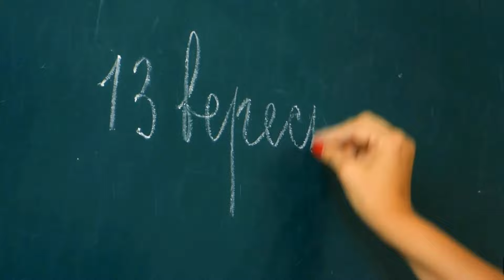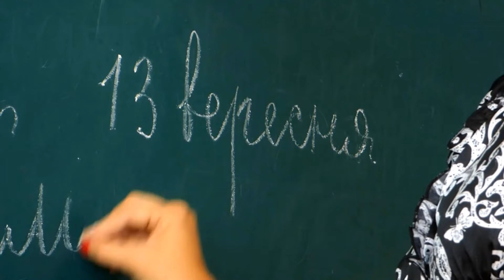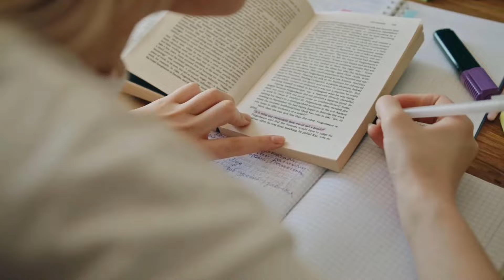স্পেন স্টুডেন্ট ভিসা।।Study in Spain from Bangladesh।।Student VISA from Bangladesh।।Study in Europe.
This is a tutorial about study in abroad.
In this video I have shown how to Study in Spain from Bangladesh।।Student VISA from Bangladesh।।Study in Europe.
I have deliverd many important topic about study in abroad from Bangladesh in this tutorial which is very helpfull.

Inbox for any of your queries on info corner plus Facebook page.
আপনার যে কোনো ধরনের জিজ্ঞাসার জন্য ইনবক্স করুন info corner plus ফেইসবুক পেইজে।

Music & Arrangement : Marjan Gjorgjievski
Mix & Mastering : Marjan Gjorgjievski
Marketing: S.Teov

study in Spain,
study in Spain for international students,
study in Spain for bangladeshi students,
study in Spain from bangladesh,
why study in Spain,
best university in Spain,
cheapest university in Spain,
intake of university in Spain,
tuition fee university in Spain,
university scholarships in Spain for international students,
apply documents in Spain university,
qualification for international students in Spain university,
Spain student visa requirements for bangladeshi,
Spain student visa requirements for international students,
part time job in Spain for international students,
bank statement required for Spain student visa,
ielts score required for Spain student visa,
living cost in Spain for international students,
permanent residency in Spain for international students,

university of barcelona tuition fees for international students bachelor,
cheap universities in spain that teach in english,
tuition free universities in spain for international students,
university of granada tuition fees for international students,
university of madrid tuition fees for international students,
universities in spain for international students in,
scholarship in spain for international students 2022,
spain government scholarship official website,
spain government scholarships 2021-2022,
scholarships in spain for filipino students,
fully funded masters scholarships in spain,
scholarships in spain for african students,
spain student visa requirements for bangladeshi citizens,
spain student visa financial requirements,
spain study visa from pakistan requirement,
spain student visa success rate,
spain student visa covid,
spain student visa proof of funds,
type d student visa spain,
part-time job salary in spain,
part-time jobs in spain for international students quora,
how much can international students earn in spain,
part-time jobs in spain for english speakers,
part-time jobs in madrid for international students,
part time jobs in valencia, spain,
how much can a student earn in spain,
tuition fees in spain for international students,
universities in spain for international students in english,
best universities in spain for international students,
international students in spain,
cost of living in barcelona for international students,
how to get permanent residency in spain,
spanish residency requirements 2022,
minimum income for spanish residency 2022,
permanent residence in spain through marriage,
pros and cons of spanish residency,
proof of income for spanish residency,
part-time jobs in spain for international students,
can international students work in spain,
how much bank balance is required for spain student visa,